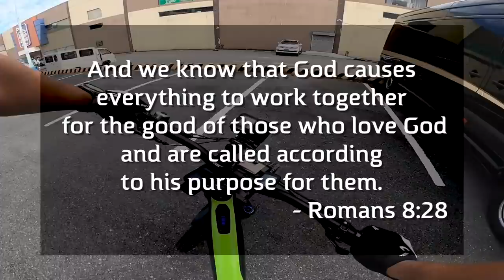SECRET BIKE TRAIL?? GUESS WHERE? NAKILALA AKO!!! | V-SIKLETA VLOG | GARY VALENCIANO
Not every ride needs to be an extremely long one to make it a memorable one. In fact just to ride a bike is fun…no matter where you decide to take it.
I know it may shock some of you to know that this is Muntinlupa and it is no longer as far as we once thought it was. No it’s not just a place of buildings, villages, houses, schools, establishments and malls, it’s also got this!
But I strongly suggest you get to ride it before all the developments eat up on these wonderful trails.
Come!!! We may just “bump” into each other here someday.
Ride safe friends! See you in the next V-sikleta Vlog!!!

Follow GaryV!